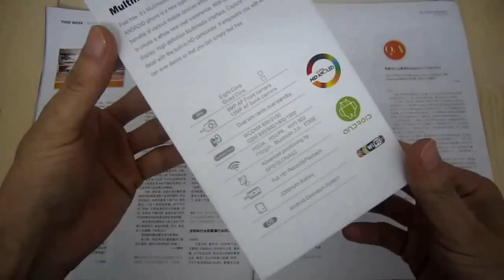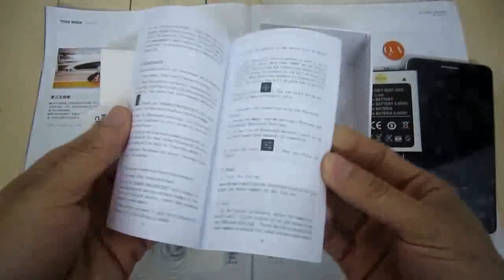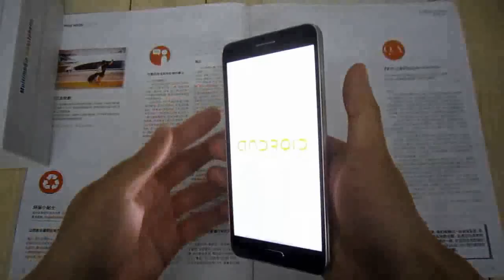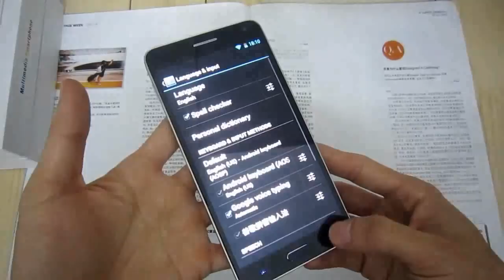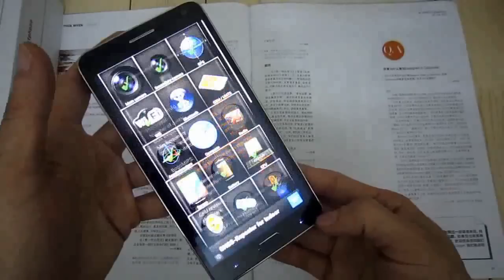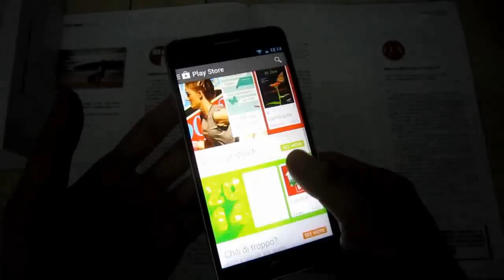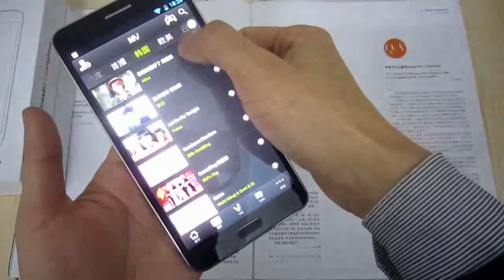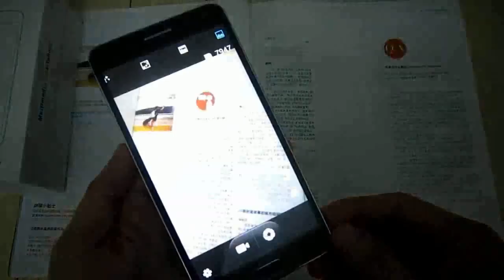NOTE3 H9008 Smart Phone 5.7" IPS FHD 13.0MP Android 4.2 Octa Core MTK6592W 1.6GHz 2GB RAM+16GB ROM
Android 4.2.2 OS + MTK6592W 1.6GHz,Qcta Core CPU + 2GB RAM + 16GB ROM
5.7" IPS 5 Point TFT-LCD Capacitive Screen + 1920x1080 pixels screen resolution
Dual cameras support up to 13.0 MP photo output & camcorder capability